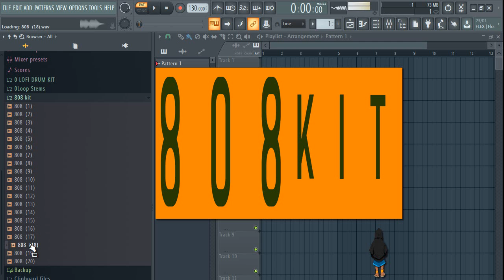808 kit /808 Samples Pack [ Free Download ] VOL:8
808 kit /808 Samples Pack /808 drum kit

808kit  | pack 808.  En este link encontraras mas 808kit .